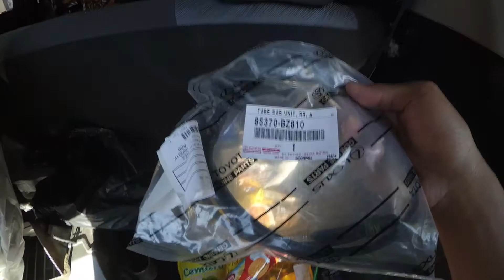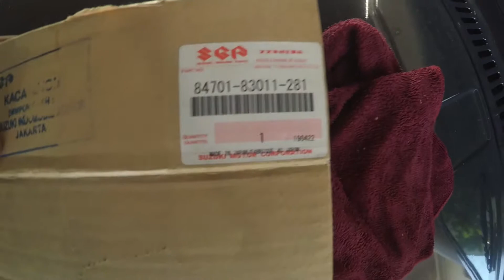SUZUKI JIMNY KATANA RESTORASI PART 8 #90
main main juga ke instagram kami di @satrioadiwijoyo atau bisa klik

terimakasih